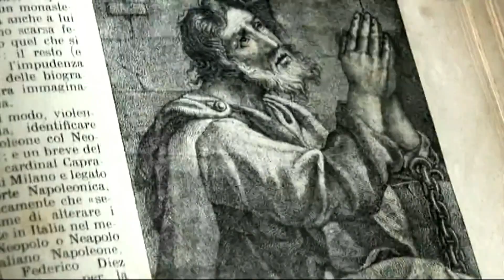SUFFERING BIBLE-OFFICIAL TRAILER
From director Davide Pesca, Suffering Bible
coming soon on dvd

trailer by NicolaPegg